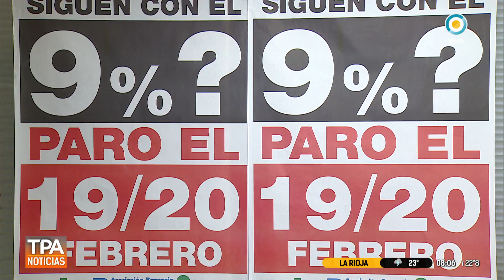Paro bancario por salarios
Emitido por TV Pública Argentina, el lunes 19 de febrero de 2018. y